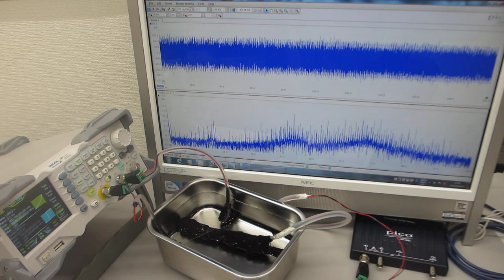超音波発振（スイープ発振、パルス発振）システム